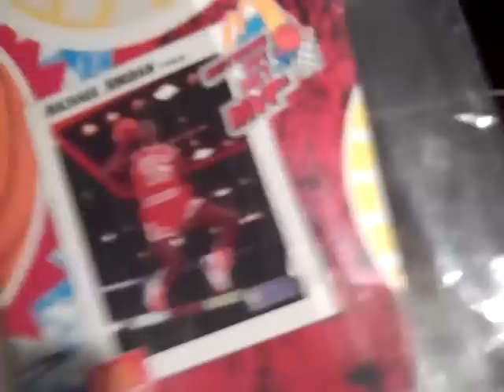Jumpman's Hat Game (J.H.G.) in the Basement Of The J's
Jordan Hats, Fitted Hats, Skull Caps and Jordan Memorabilia in the B.O.T.J's